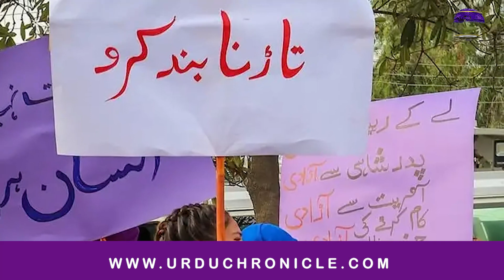Not Wearing the Full Dress of Women is Harassment of Men, Khalilur Rehman Qamar | Urdu Chronicle